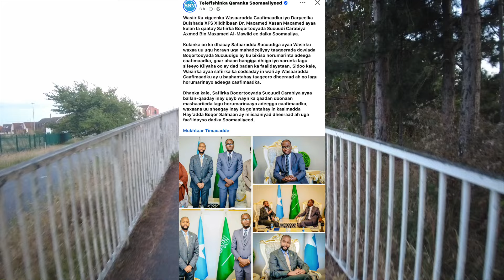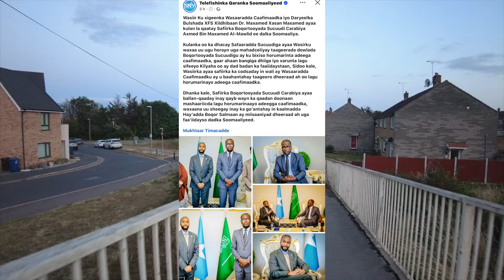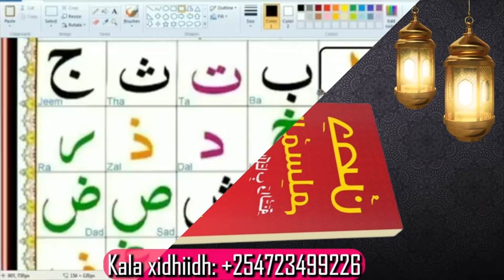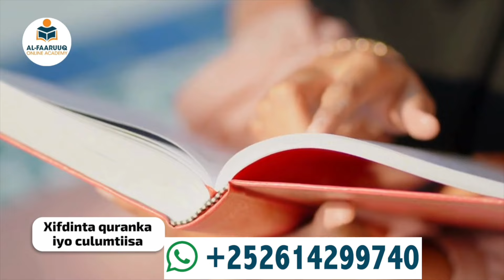Ceeb Mise Amaan Arintaan soo laalaabatay sideed u aragtaa? ka waran hadaad adiga ahaan laheyd?